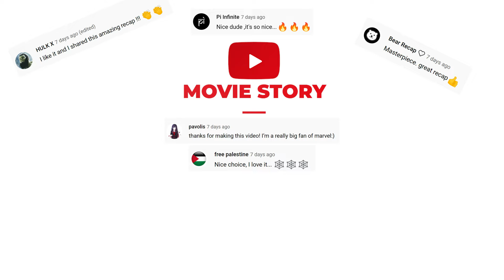A Young Chinese Maiden Disguises Herself As A Male Warrior In Order To Save Her Father. Mulan